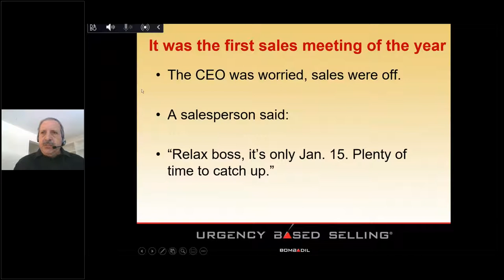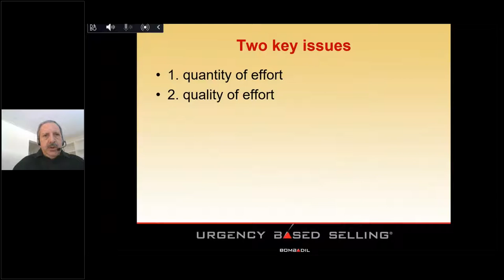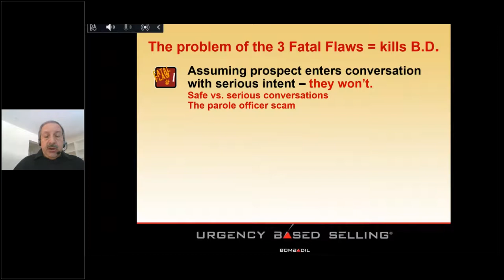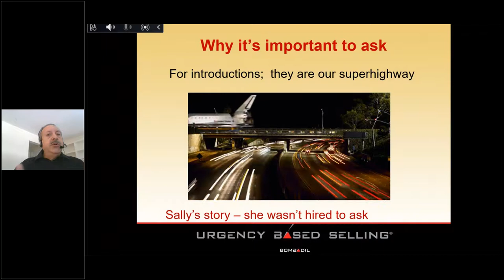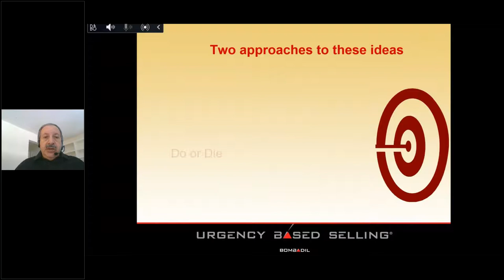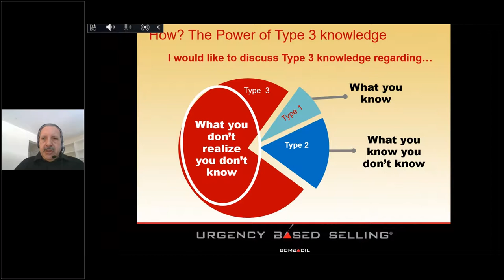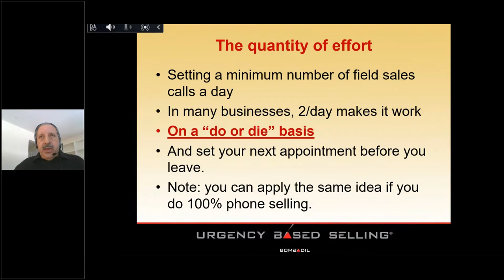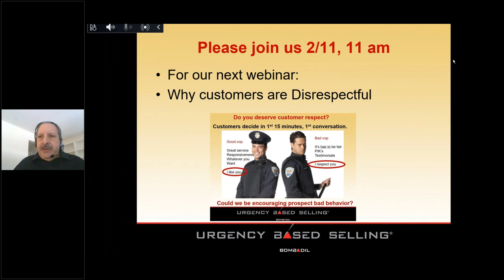It's only Jan 15 no need to worry about sales Or is there